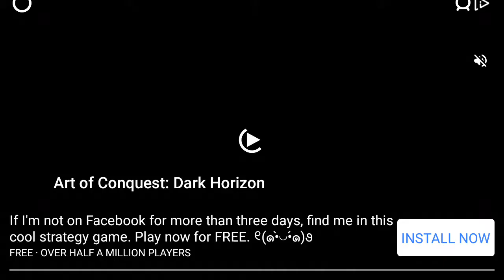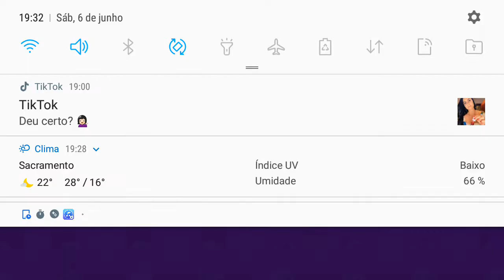6 de junho de 2020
Outro jogo legal parecido com robox